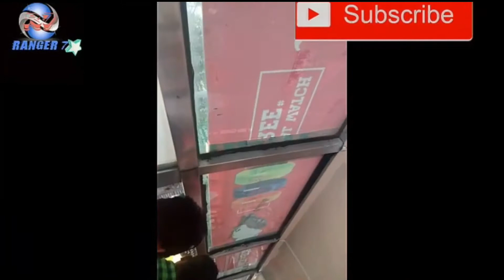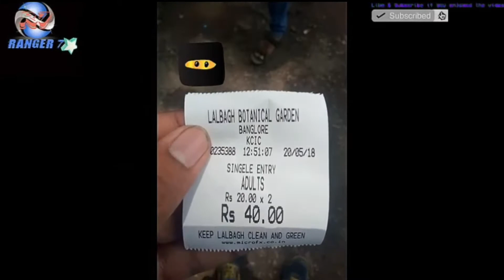lal bagh trip bangalore 2018#green karnataka# green bangalore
Bangalore is famous for the laal bagh,
laal bagh is heart of bangalore karnataka india